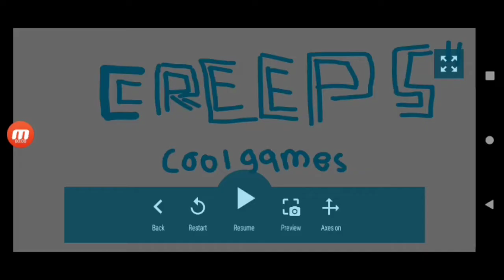Creeps Direct 2022 (500 video special!)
funny games go yes